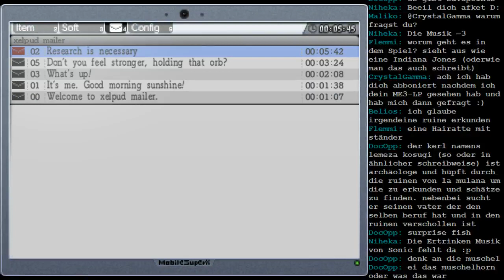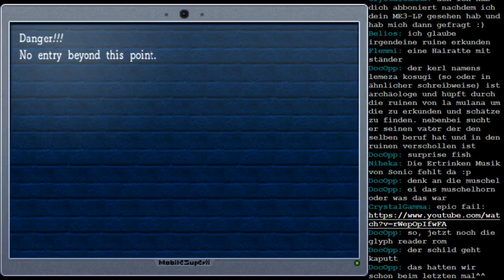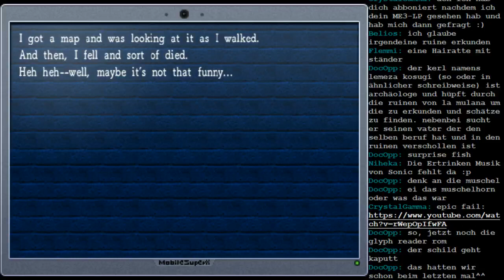Let's Stream La Mulana Session 1 - 2 / 12